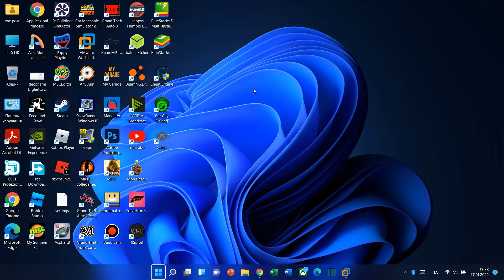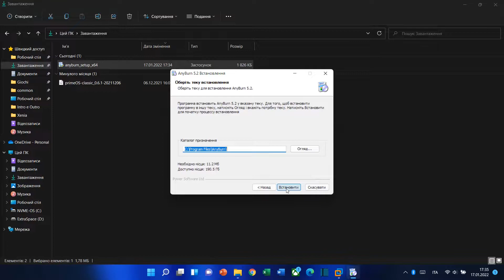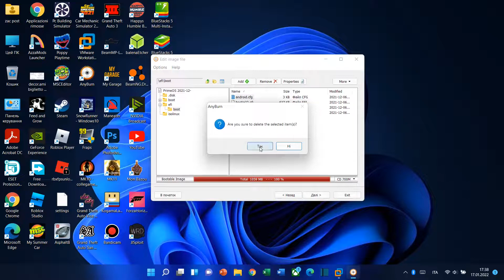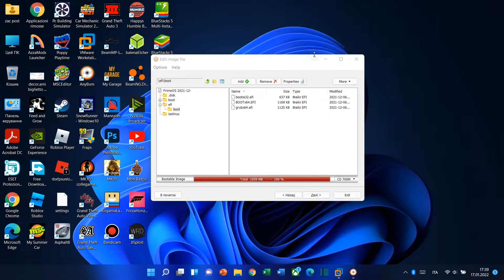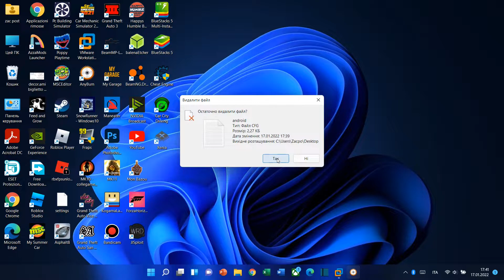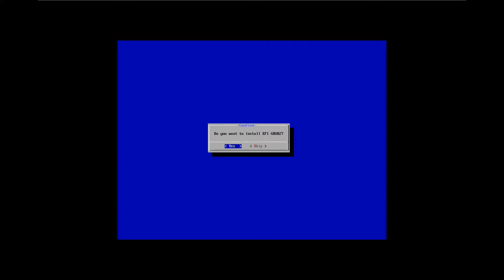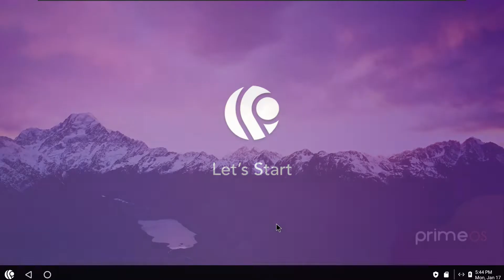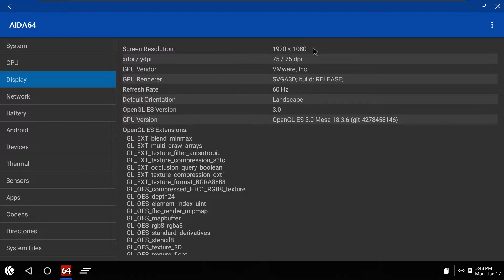BEST ANDROID EMULATOR + Key Mapping | Prime OS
This is the best android emulator also because is very opensuorce so you can edit some system files to make it run better or worse